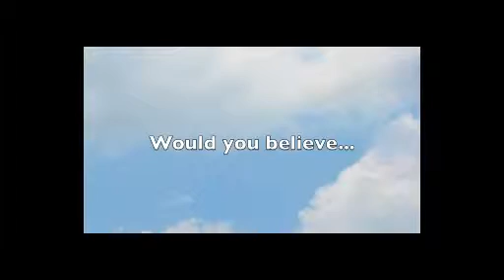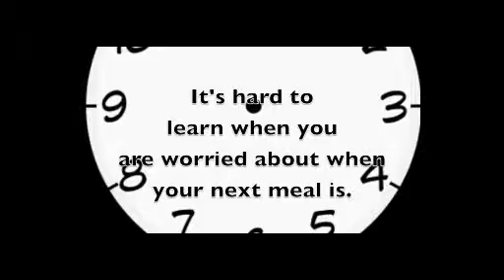Mimico News Rough Draft